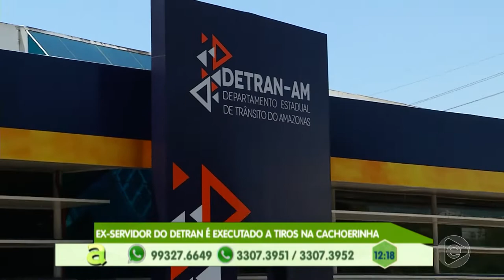Programa Agora (14.08.2019) 02º Bloco